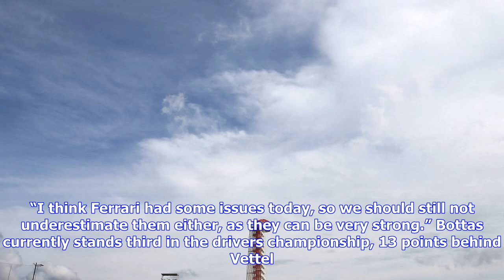F1 | Bottas not relying on ferrari weaknesses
Bottas not relying on ferrari weaknesses

Valtteri Bottas has said he isnt relying on an apparently weak Ferrari form at the United States Gra...